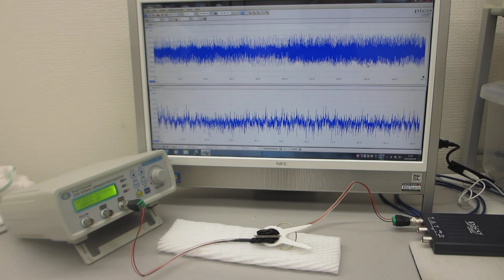オーダーメード超音波プローブの製造技術（特性テスト）